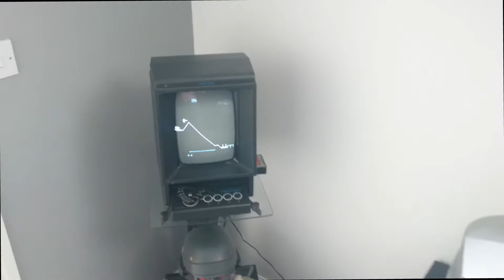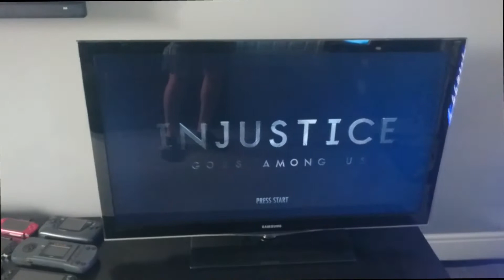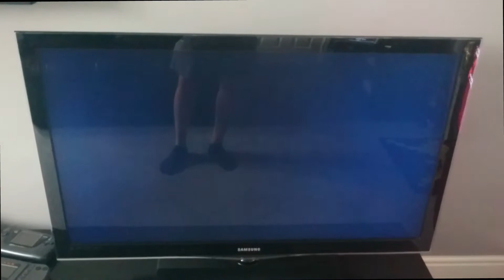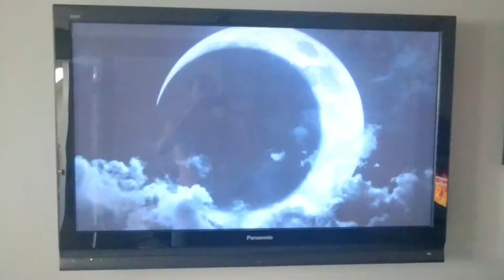Games Room Tour 2017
A little tour of my Games Room (July 2017).